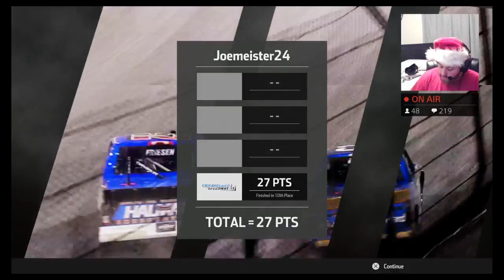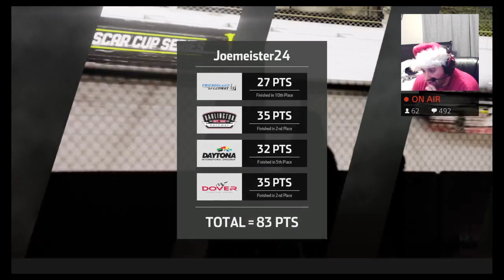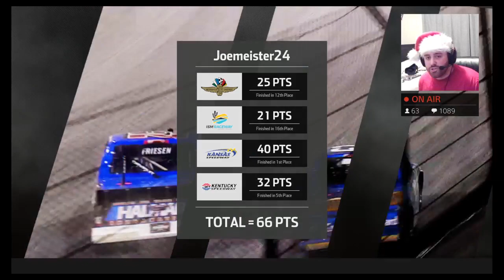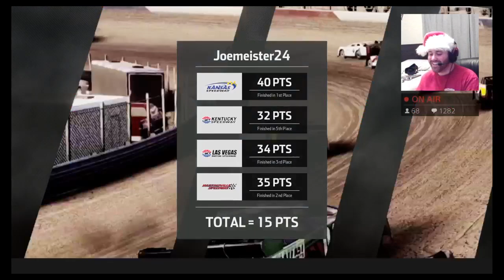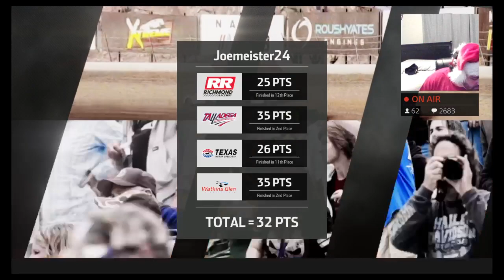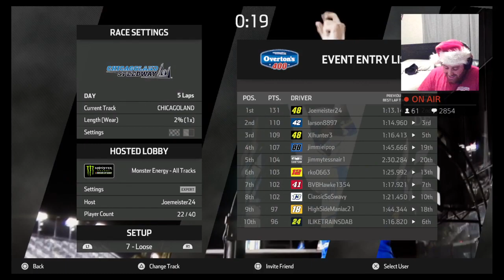MEGA CHRISTMAS GIVEAWAY STREAM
Welcome to the official channel of Sloppy_Joe!!

If you like racing in general this is the channel where you’ll see gameplay, race reviews, and sooo much more!!!